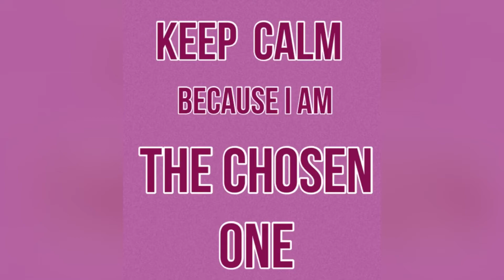I released my resentment through HO'OPONOPONO meditation 🤩 - Tagalog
Please pay attention maybe this is a call from the Universe.
Maybe this will trig your spiritual awakening.

♪I am sharing my spiritual awakening experience to all of you♪
Because this is my DIVINE SOUL MISSION and my spirit guide is telling me to share my experience, heal people and serve humanity.

💖Basically, If you are spiritually awaken person.
          It is your obligation to share spirituality to others.
         so that others can also be awaken. 🥰🥰🥰

also,my spirit guide is  telling me to go out on my comfort zone and express myself from my heart.
◆I am a butterfly now◆
◆step by step・little by little（Baby step)◆

↓　↓＝＝＝＝＝★＝check other topics＝★＝＝＝＝＝↓　　↓

My spirit guide disciplines me on how to walk in the right path of spiritual awakening-Tagalog